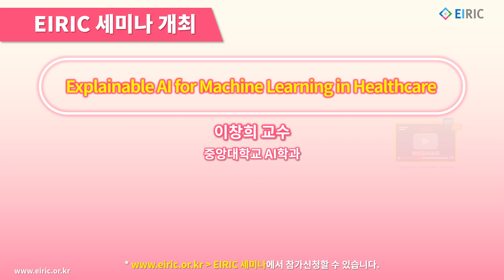EIRIC's Pick (2023/10/23)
이번 주 EIRIC이 Pick한 소식입니다.

1. EIRIC 라이징스타
박정훈 교수 (연세대학교 전기전자공학과)
일상에서 누구에게나 익숙한 단어, "통신".
무선통신부터 기계학습까지의 넓은 영역에서 미래 통신 기술을 개척해 나아가고 있는 연세대학교 전기전자공학과 박정훈 교수님을 이릭 라이징스타에서 소개합니다. 무엇보다도 통신 성능의 효율성을 크게 향상시킬 수 있는 무선 통신 분야의 혁신 기술, "MIMO (다중안테나통신기술)"에 대해 집중적으로 연구를 진행하고 있는 교수님과의 인터뷰를 통해 이에 대한 지식과 연구의 중요성을 함께 담아드립니다.

2. EIRIC 세미나 개최
- Explainable AI for Machine Learning in Healthcare
이창희 교수 (중앙대학교 AI학과)
2023년 10월 25일 (수)  오후 2시  Live

- 사용자 행동 예측의 최전선: 계산적 합리성 시뮬레이션
이병주 교수 (연세대학교 컴퓨터과학과)
2023년 10월 26일 (목) 오후 2시 Live